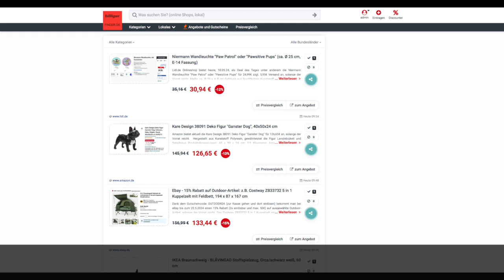Schnäppchen/Billiger des Tages 10.05.24 - Kare Design 38091 Deko Figur "Ganster Dog"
Heute ist Schnäppchen/Billiger des Tages - Kare Design 38091 Deko Figur "Ganster Dog".